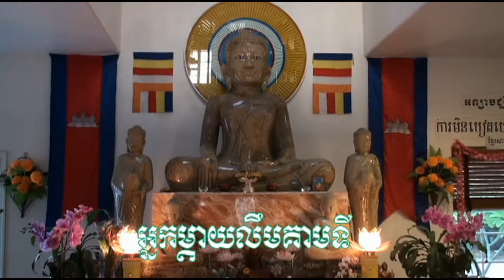PACHAIBOUN LIM KEAMTY 2015 DISK 1